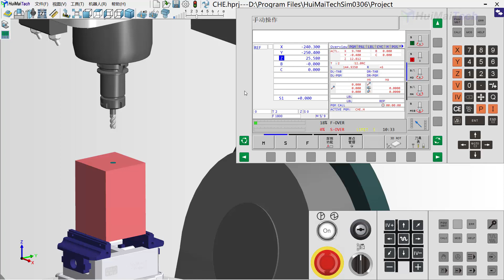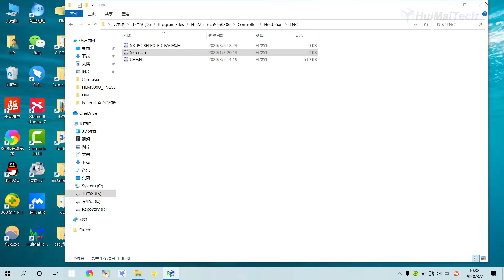HuiMaiTechSim H530 Import NC code (中文 ）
Comprehensive introduction to software operation and system programming （Siemens 840D & HEIDENHAIN H530）